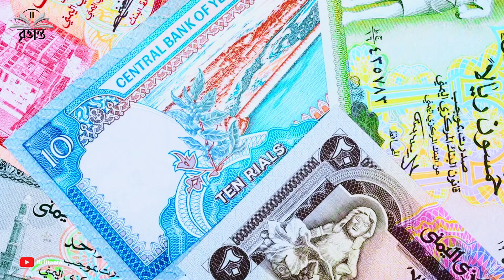Amazing Facts About Yemen In Bengali | কেমন দেশ ইয়েমেন | ইয়েমেনের অজানা তথ্য এবং ইতিহাস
ইয়েমেন আরব উপদ্বীপের দক্ষিণের একটি দেশ। এর রয়েছে সমৃদ্ধ সংস্কৃতি, ঐতিহ্য আর ইতিহাস। এখানকার মানুষজন বন্ধুত্বসুলভ আর অতিথিপরায়ণ। কিন্তু সেগুলো খবরে না এসে প্রায় দেশটি পশ্চিমা মিডিয়ায় নেতিবাচকভাবে উঠে আসে।অনেকেই হয়তো জানেন না ইয়েমেন বিশ্বের সবচেয়ে প্রাচীন সভ্যতাগুলোর একটি। খ্রিস্টপূর্ব প্রথম মিলেনিয়ামের ইতিহাসে এর উল্লেখ রয়েছে। এ সময়ে এর পরিচিতি ছিল অ্যারাবিয়ান ফেলিক্স বলে। এর মানে হলো সুখী আরব। এমনকি ইয়েমেন চারটি ঐতিহ্যময় স্থান বা হেরিটেজ সাইট রয়েছে। এর একটি  হলো এর প্রাচীন রাজধানী সানা। এটি বিশ্বের সবচেয়ে প্রাচীন বসতিগুলোর একটি। পুরোনো এই নগরিতে ১০৩টি মসজিদ, ১৪টি হাম্মাম এবং ৬,০০০ এর বেশি বহুতল ভবন রয়েছে। এই বহুতল ভবনগুলোর অনন্য স্থাপত্য, দামী সুশোভিত কাঁচের জানালা একে দর্শনীয় করে তুলেছে।ইয়েমেনে নানা ধর্ম, মতের, ভাষার ২৪ মিলিয়ন মানুষ বসবাস করে “যা আল কায়েদা অথবা আরব উপদ্বীপের আল কায়েদা, যুদ্ধ, দারিদ্র্য, মাদক, উপজাতীয় দ্বন্দ্ব অথবা ওসামা বিন লাদেনের পিতৃভুমির কাছে ম্লান হয়ে গেছে…ইয়েমেনের আরেকটি  ঐতিহ্যটি হলো সোকোট্রা দ্বীপ। এটি একটি বৃহত্তম দ্বীপপুঞ্জের অংশ। এর রয়েছে সমৃদ্ধ জীববৈচিত্র্য এবং উদ্ভিদ ও প্রাণিকুল। ইউনেস্কোর তথ্যমতে, “সোকোট্রা দ্বীপের ৩৭% এলাকায় ৮২৫ প্রজাতির উদ্ভিদ, ৯০% এলাকায় নানা প্রজাতির সরীসৃপ, ৯৫% এলাকা জুড়ে রয়েজে নানা প্রজাতির শামুক, যা পৃথিবীর আর কোথাও দেখা যায় না।আজকের ভিডিওতে ইয়েমেন দেশ সম্পর্কে এরুপ অনেক নানা অজানা তথ্য সম্পর্কে আলোচনা করা হয়েছে যা একজন ভ্রমণপিপাসু মানুষকে ইয়েমেন সম্পর্কে ধারনা পাল্টে দিবে। সেই সাথে আলোচনা করা হয়েছে ইয়েমেন দেশের ইতিহাস সম্পর্কে।

পথ চলা হোক অজানাকে জানার। ইতিহাস, সংস্কৃতি, ডকুমেন্টারি, ভ্রমণকাহিনী, ধর্ম কালচার ইত্যাদি বিষয় নিয়ে তথ্যবহুল ভিডিও পেতে আমাদের সাথেই থাকুন।

Anti-Piracy Warning:

This content is copyrighted to BRITTANTO. Legal action will be taken against those who violate the copyright of the following material presented.

পূর্বানুমতি ব্যতীত ভিডিওটিতে উল্লেখিত কোন বক্তব্যকে উদ্ধৃত করে বৃত্তান্তের ব্যাপারে প্রিন্ট/ইলেক্ট্রনিক মিডিয়া কিংবা সামাজিক যোগাযোগমাধ্যমে 'যেকোনো ধরনের' প্রচার আইনত দণ্ডনীয়।

ইনফরমেশন ভিডিও
ডকুমেন্টারি ভিডিও
দেশ পরিচিতি
শহর পরিচিতি
জানা অজানা
বিশ্ব প্রান্তেরে
country information
Documentary video
country facts
world in bengali
world in bangla
world geography
Bangla information
mysterious places in the world
amazing places
mysterious places
Tour guide
Travel guide
ট্রাভেল ভিডিও
ভ্রমণ কাহিনী
ইয়েমেনি খাবার কেমন
গরীব মানুষের দেশ
ইয়েমেন দেশ ভ্রমণ জায়গা
ইয়েমেন দেশ পরিচিতি
ইয়েমেন দেশ কোথায় অবস্থিত
ইয়েমেন দেশের ইতিহাস
ইয়েমেন দেশ সম্পর্কে অজানা তথ্য
ইয়েমেন দেশ কেমন
yemen country
ইয়েমেনের সামরিক শক্তি
ইয়েমেন শব্দের অর্থ কি
yemen history
yemen currency
ইয়েমেন দেশ